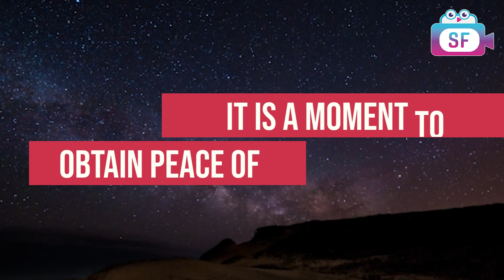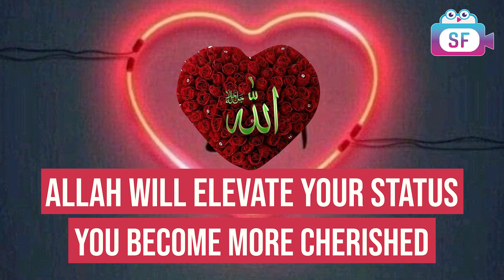Salaatul Layl Part 2- Sheikh Nuru Muhammad